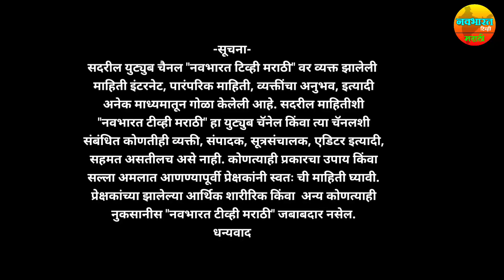सोप्या पद्धतीने बनवा घरच्या घरी गोबरगॅस || how to make gobar gas